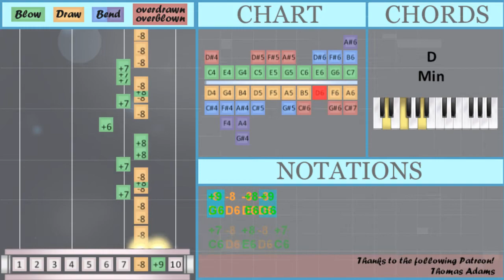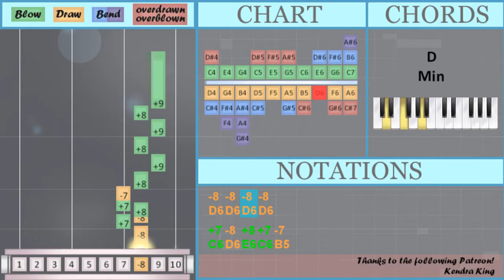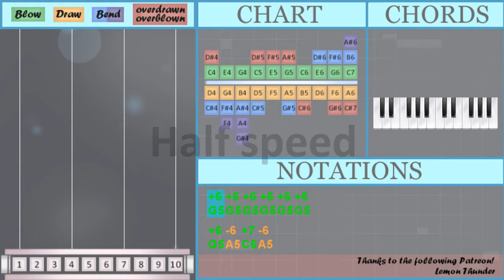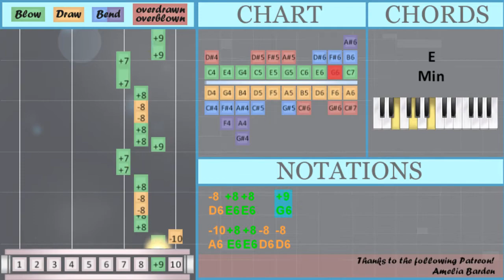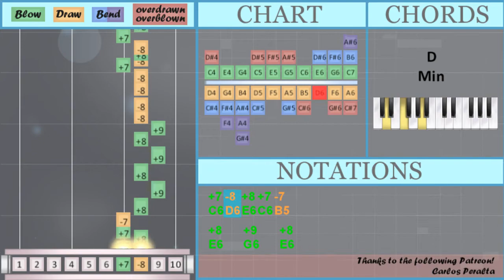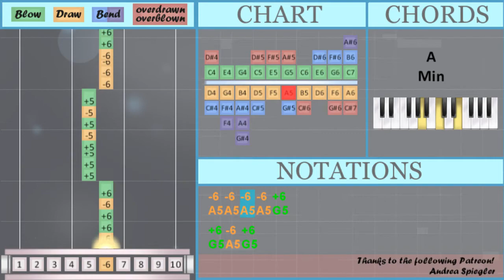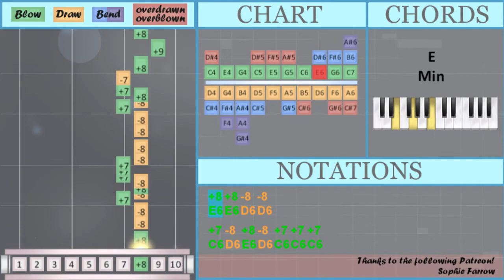How to play One Day by Lovejoy on Diatonic Harmonica 10 Holes (Tutorial)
The easiest way to learn how to play One Day by Lovejoy on the diatonic harmonica 10 holes. It's a diatonic harmonica 10 holes tutorial for One Day by Lovejoy.

EasyHarmonicaLesson teaches you to play the your favorite instrument, through easy and simple animation so that you too can learn how to play One Day by Lovejoy on the diatonic harmonica 10 holes easily. A diatonic harmonica 10 holes tutorial with visual animation graphic.

Numbered notation:
+9
-6 +7 -6
+9
-6 +7 -6
+9   +8
-8   -6
+9
-6
-10 +8 +8 -8 -8
+8 +8
+9     +6
-10 +8 +8 -8 -8
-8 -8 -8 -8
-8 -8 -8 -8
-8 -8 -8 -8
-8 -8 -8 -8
-8 -8 +7 -8
+8 +8   +9
-8 +8 +8   +9
-10 +8 +8 -8 -8
-10 +8 +8 -8 -8
-10 +8 +8 +7 -8
+8 -8 +7
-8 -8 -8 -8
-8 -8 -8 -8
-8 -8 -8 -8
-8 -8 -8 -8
-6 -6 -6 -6 +6
-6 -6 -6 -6 +6
+6 +6 +6 +6
-7 +7 +7 +7 -8
+7 -8 +7
-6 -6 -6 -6 +6
-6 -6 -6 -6 +6
-7 +7 +6 +6 -8
+7 -8 +7
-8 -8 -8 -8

Lettered notation:
G6
A5 C6 A5
G6
A5 C6 A5
G6   E6
D6   A5
G6
A5
A6 E6 E6 D6 D6
E6 E6
G6     G5
E6 E6 G5 D6
C6 D6 E6 D6 C6 C6 C6
D6 D6 D6 D6
C6 D6 E6 C6 B5
D6 E6 E6   G6
A6 E6 E6 C6 D6
C6 D6 E6 C6 C6
E6 E6 D6 D6
B5 C6 C6 C6 D6
B5 C6 G5 G5 D6